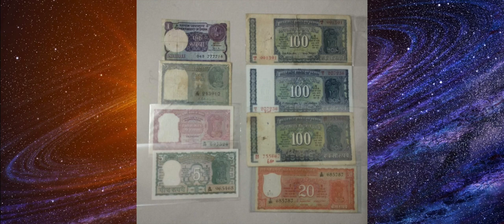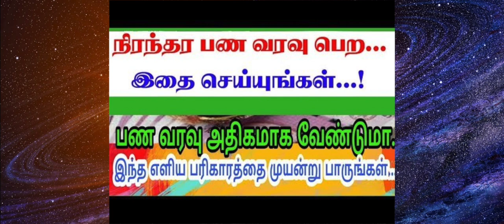செல்வ வளம் பெறுக அற்புதமான சில வழிமுறைகள் பகுதி 2 | Selvam Veetil sera Part 2